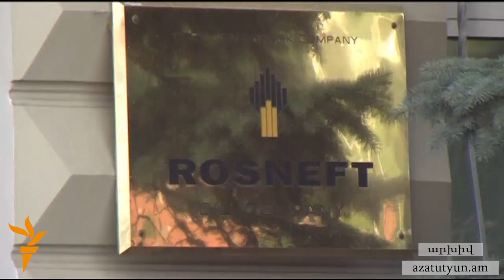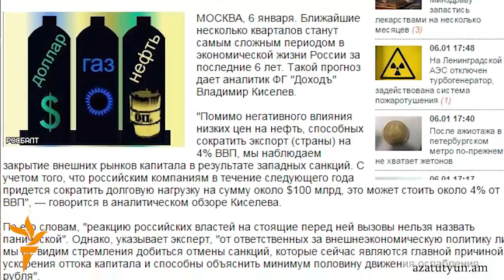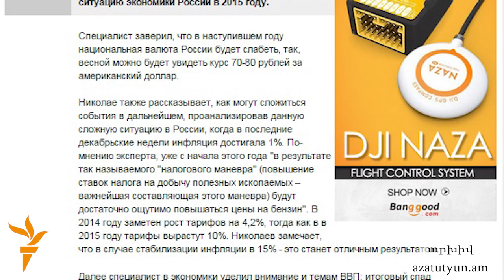Երկու օրում ռուբլին արժեզրկվել է մոտ 10 տոկոսով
Արդեն երկրորդ օրն է ռուսական տարադրամը արժեզրկվում է: